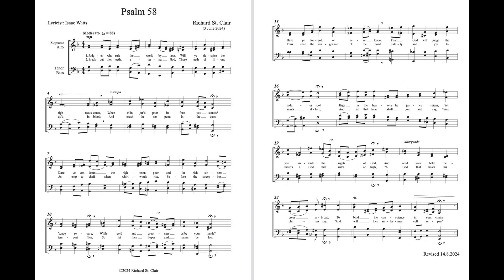Richard St. Clair: Psalm 58 for Chorus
Friends, here is my music for Psalm 58. Enjoy!

Psalm 58

Judges, who rule the world by laws,
Will ye despise the righteous cause,
When th' injur'd poor before you stands?
Dare ye condemn the righteous poor,
And let rich sinners 'scape secure,
While gold and greatness bribe your hands?
Have ye forgot, or never knew,
That God will judge the judges too?
High in the heavens his justice reigns,
Yet you invade the rights of God,
And send your bold decrees abroad,
To bind the conscience in your chains.

Break out their teeth, eternal God,
Those teeth of lions dy'd in blood;
And crush the serpents in the dust:
As empty chaff when whirlwinds rise,
Before the sweeping tempest flies,
So let their hopes and names be lost.
Thus shall the vengeance of the Lord
Safety and joy to saints afford;
And all that hear shall join and say,
"Sure there's a God that rules on high,
"A God that hears his children cry,"
And will their sufferings well repay."

—Isaac Watts

Blessings,
Richard St. Clair